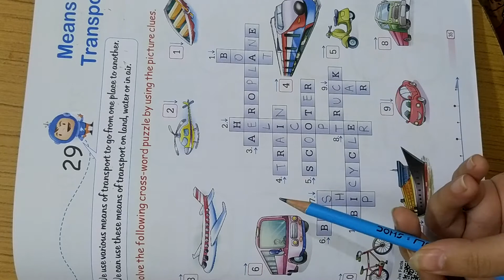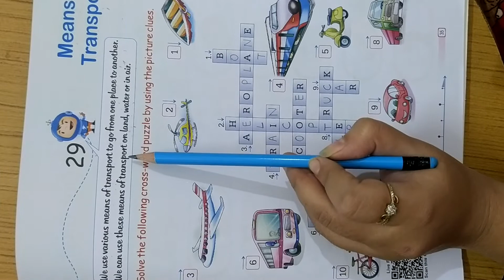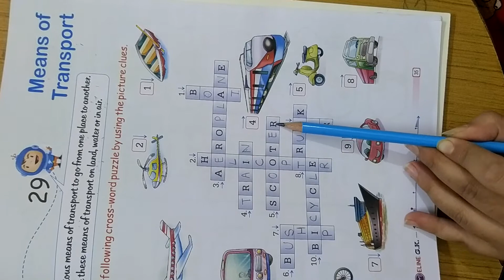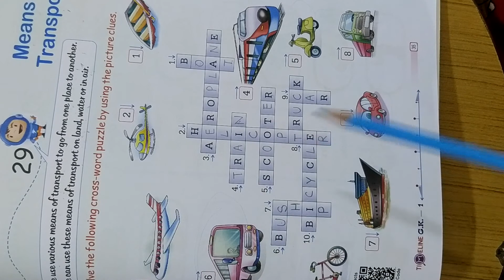class -1st ch -29 (G.k)